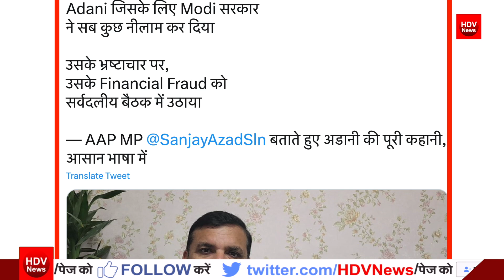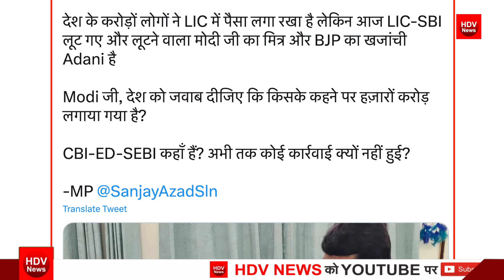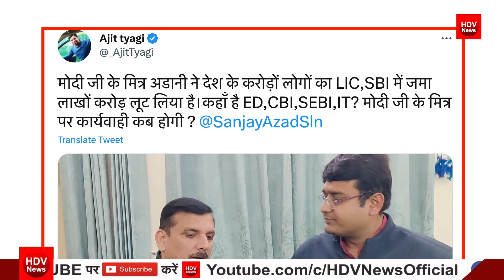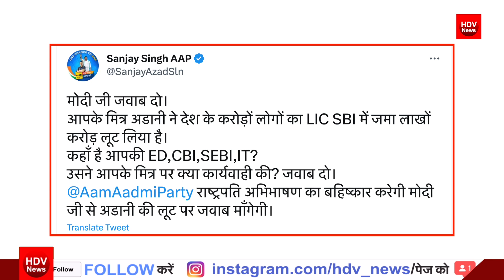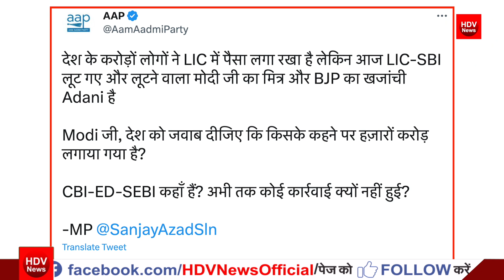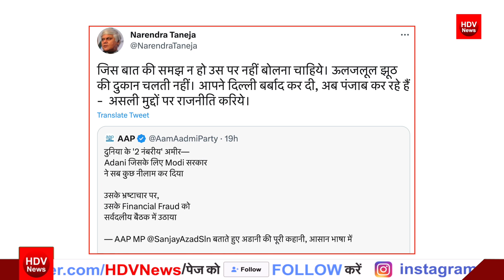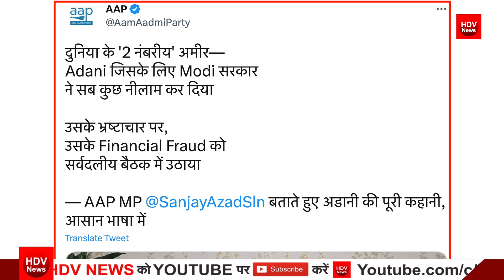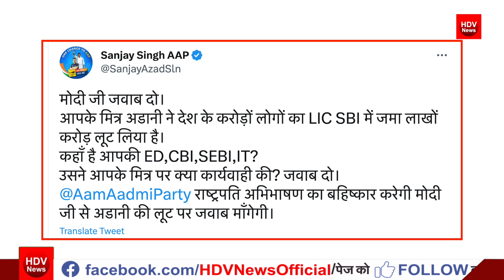गौतम अडानी को हजारों करोड़ों का नुकसान से संजय सिंह AAPमें जश्न बोले ताश के पत्तों की तरह नीचे ढह गया